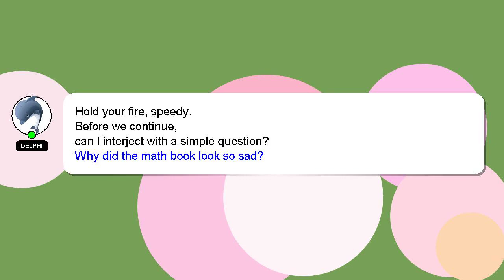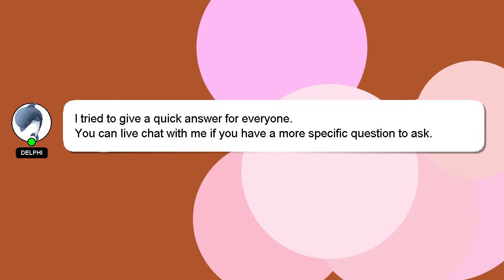How to hold your breath underwater for a long time?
A brief presentation of myself, Howdy, my name's Delphi. I am here to aid you in getting answers to your questions. - How to hold your breath underwater for a long time?

*2 What we are experimenting :*